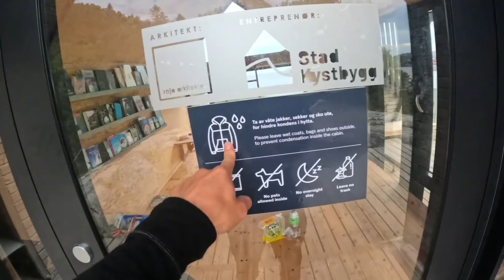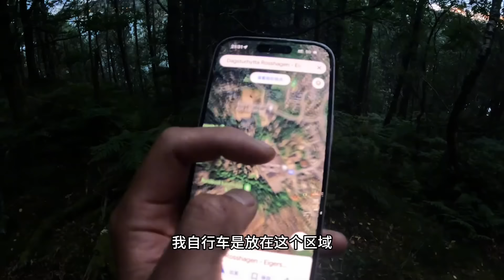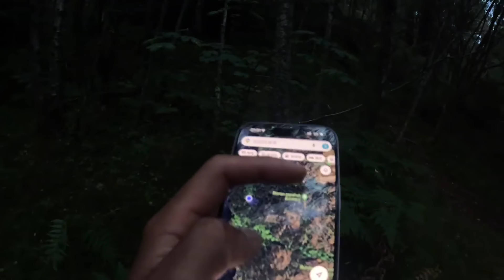[ENG SUB] 骑行挪威，一天翻4座山跑进挪威森林，阴天狂风林中迷路快累瘫了【陶三丰的草根之旅】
哈喽大家好，我是三丰，这是我的YouTube唯一官方频道🤗

🌈希望在路上遇到的每一个人🥰 🌈
能给他们带来欢乐😁 🌈
传递一份能量、收获一份善良❤️ 🌈
我是三丰路上见！🚴🏻‍♂️🚴🏻‍♂️